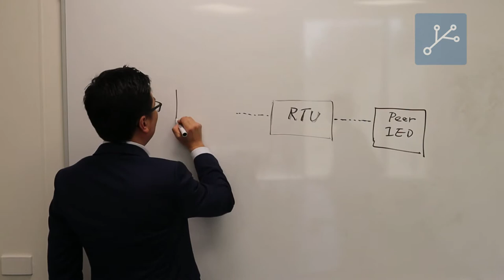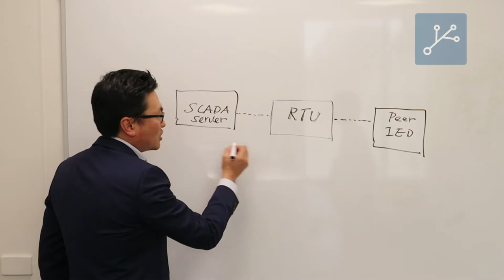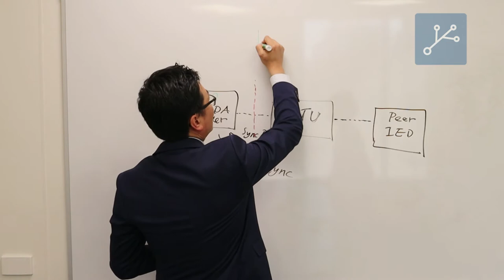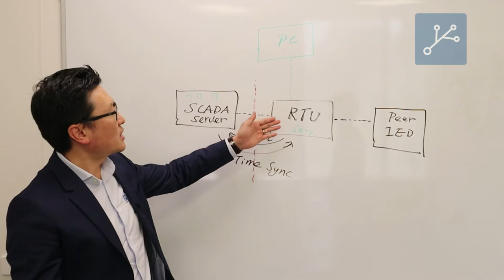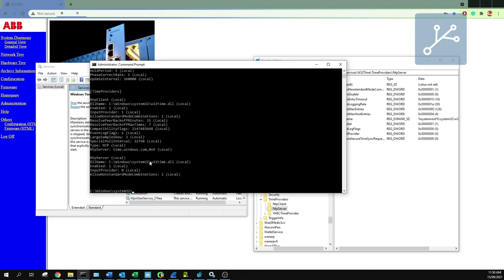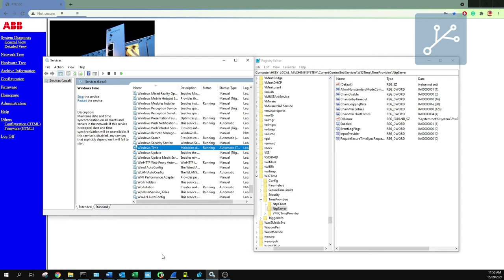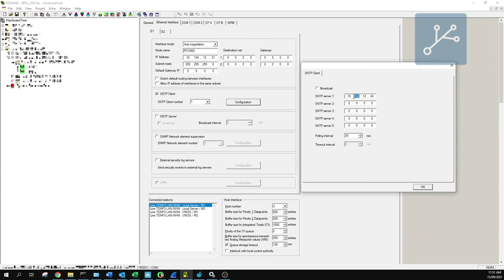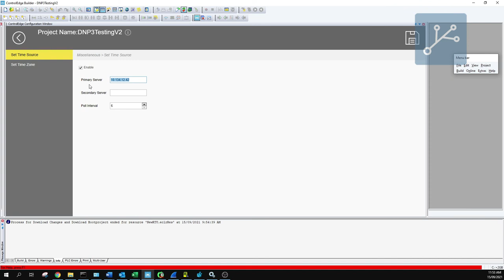How to Synchronise Time to RTUs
Time-stamping for Automation devices like RTUs, PLCs, and other Intelligent Electronic Devices is essential. It allows for acquired data to be contextualised in terms of real-world time, allowing for accurate inspection and analysis of any plant operation.

In this video, we show how RTUs are able to synchronise time via the Simple Network Time Protocol (SNTP), taking time-data from a local PC in place of a SCADA server.